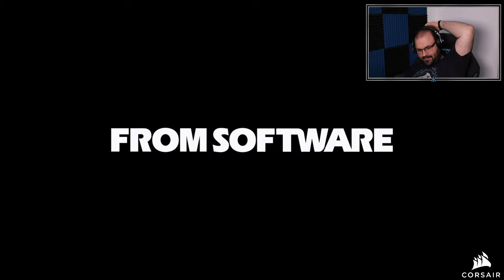Elden Ring (PC - Steam - Confessor) #10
Időbélyegek

00:00:00 - Beköszönés
00:02:17 - Terület: Roundtable Hold
00:04:28 - Staff keresésben
00:11:06 - Terület: Roundtable Hold
00:21:04 - Terület: Limgrave
00:21:41 - Boss: Night's Cavalry
00:23:53 - Terület: Limgrave
00:29:10 - Boss: Mad Pumpkin Head
00:30:06 - Terület: Limgrave
00:40:48 - Terület: Liurnia of the Lakes
00:48:47 - Boss: Godrick the Grafted
00:53:24 - Terület: Stormveil Castle
01:09:58 - Terület: Liurnia of the Lakes
01:18:49 - Terület: Stormhill
01:30:53 - Terület: Liurnia of the Lakes
01:31:27 - Terület: Caelid
01:33:45 - Terület: Roundtable Hold
01:58:47 - Terület: Liurnia of the Lakes
02:00:06 - Boss: Adan, Thief of Fire
02:00:52 - Terület: Liurnia of the Lakes
02:01:46 - Terület: Limgrave
02:02:47 - Boss: Bloodhound Knight Darriwil
02:03:18 - Terület: Limgrave
02:04:24 - Terület: Stormhill
02:05:32 - Boss: Crucible Knight
02:06:52 - Terület: Stormhill
02:08:37 - Terület: Weeping Peninsula
02:21:45 - Boss: Ancient Hero of Zamor
02:22:23 - Terület: Weeping Peninsula
02:25:08 - Boss: Erdtree Avatar
02:25:53 - Terület: Weeping Peninsula
02:32:45 - Boss: Erdtree Avatar
02:33:23 - Terület: Weeping Peninsula
02:35:42 - Terület: Caelid
02:37:24 - Boss: Decaying Ekzykes
02:57:50 - Terület: Caelid
03:03:35 - Terület: Greyoll's Dragonbarrow
03:08:18 - Weeping Peninsula
03:14:31 - Morfondírozás
03:19:36 - Elköszönés